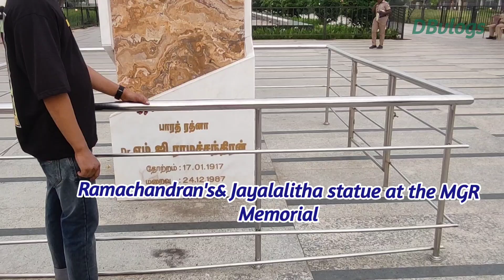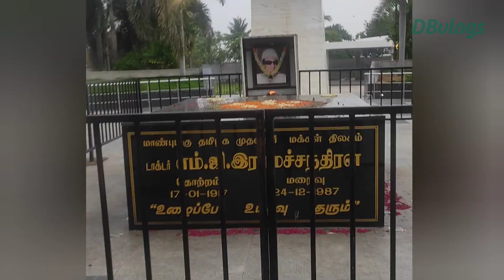⛱️🏖️🐎🚢⚓Mariana beach vlog,MGR&Jayalalitha Memorial place, chennai,Tamilnadu#beachvibes#seafood 😋❤️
⛱️🏖️🐎🚢⚓Mariana beach vlog,MGR&Jayalalitha Memorial place, chennai,Tamilnadu
beach vibes,sea food,enjoying place 🚢🐠🦀🐎,chennai

My channel
Divya Badepalli vlogs
🙏😍Thankyou 😍🙏